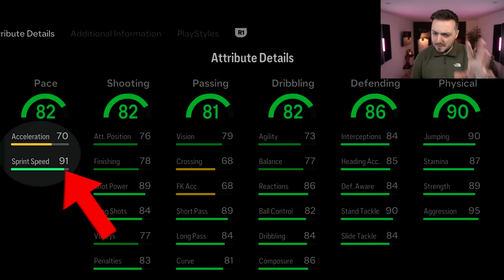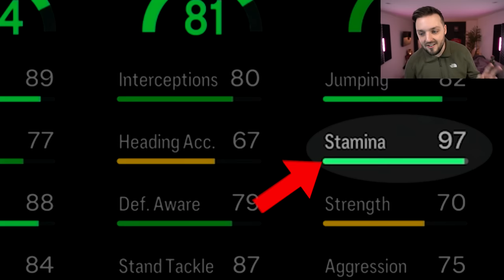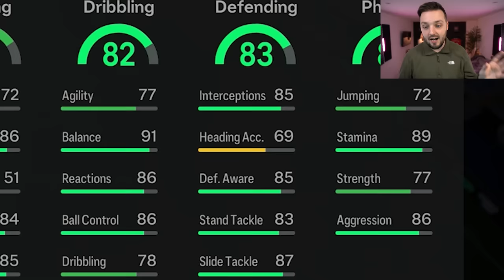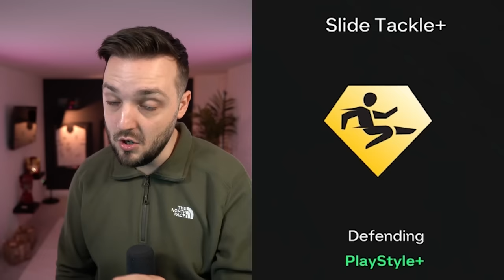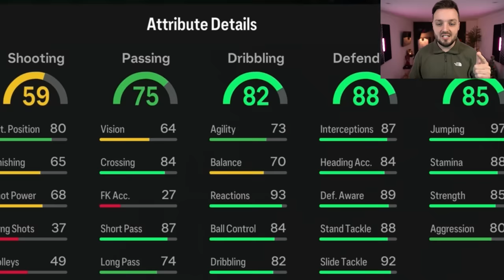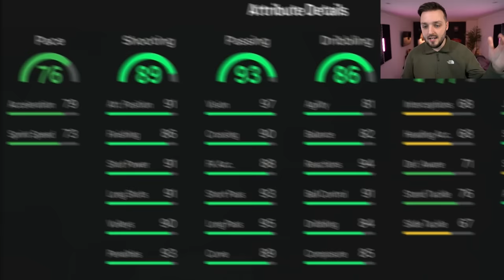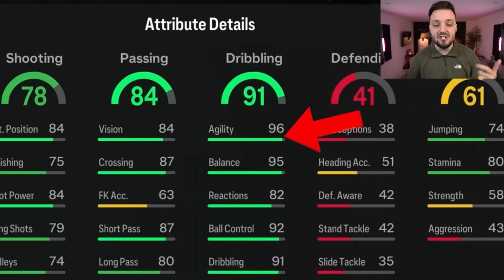Most Underrated XI